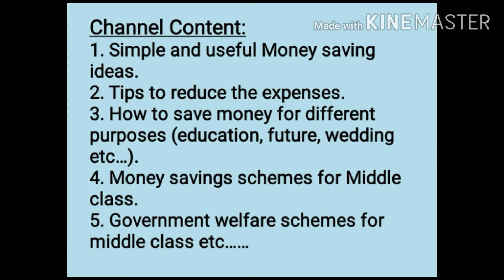SETT TALKS-Channel Introduction-Welcome to my Channel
This channel introduction video tells about contents of my upcoming videos.